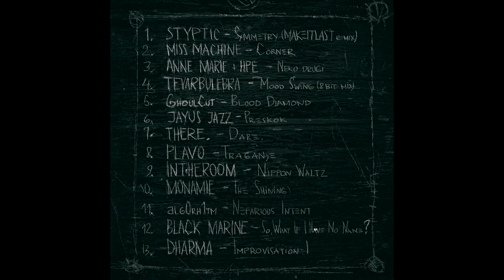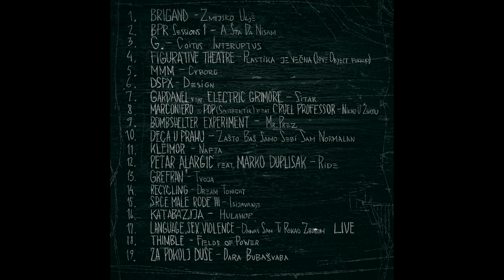Plavo-Traganje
Track released on Balkan Under the Radar vol. III - Black Generation, July 2015.